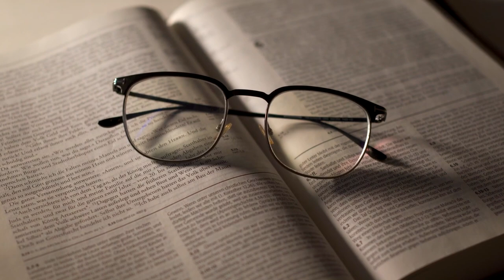이거 왜 샀는지 기억이 안나네 [정프로의 방과후 징징쇼_대한제강]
9명의 각 분야 최고 전문가들에게 배우는